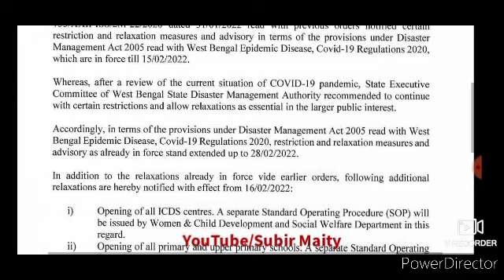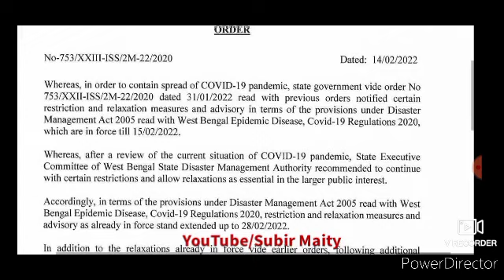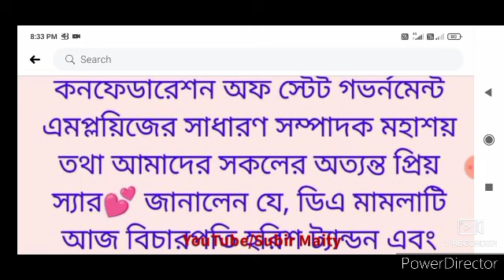ডিএ নিয়ে গুরুত্বপূর্ণ আপডেট। DA latest update for wb government employees